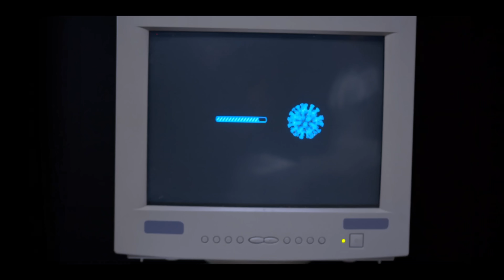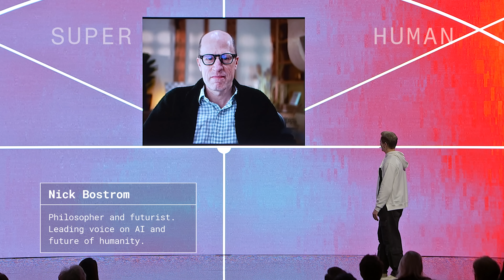Nick Bostrom: What Happens When AI Evolves Faster Than Humans?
AI is accelerating faster than human biology. What happens to humanity when the future moves faster than we can evolve?

Oxford philosopher Nick Bostrom, author of Superintelligence, says we are entering the biggest turning point in human history — one that could redefine what it means to be human.

In this talk, Bostrom explains why AI might be the last invention humans ever make, and how the next decade could bring changes that once took thousands of years in health, longevity, and human evolution. He warns that digital minds may one day outnumber biological humans — and that this shift could change everything about how we live and who we become.

Superintelligence will force us to choose what humanity becomes next.
So which path forward are we willing to build?

- Why AI is growing faster than humans can adapt
- What it means for AI to be the “last invention”
- Why our modern life is unusual in human history
- How AI could speed up progress in health and longevity
- What happens when digital minds become common
- The biggest risks and opportunities of the AI age
- How humans can shape their own future
- What staying “relevant” means in an AI world

Time stamps
00:00 — Why AI now threatens to outpace human evolution
00:30 — The “last invention” idea
01:35 — Why our normal life is a historical glitch
03:00 — When AI outruns biology
04:10 — Humanity’s three biggest transitions
05:30 — The risks we’re not prepared for
06:40 — What happens to humans in an AI world
08:10 — Digital minds and the next moral challenge
09:05 — How we can shape the future of humanity